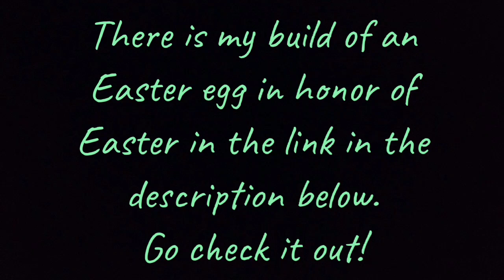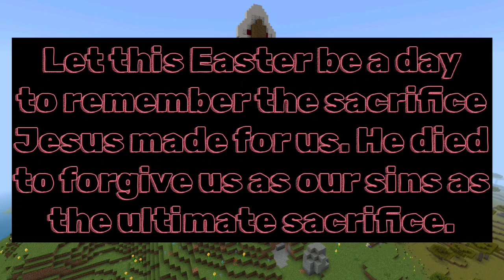Let's build the cross!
Building the Cross in honor of Easter. This video does have religious content.